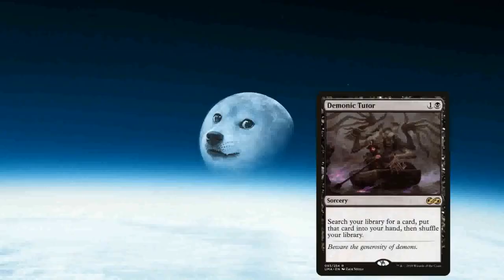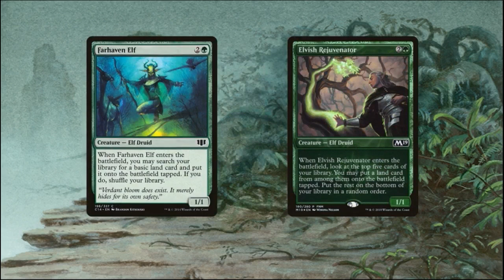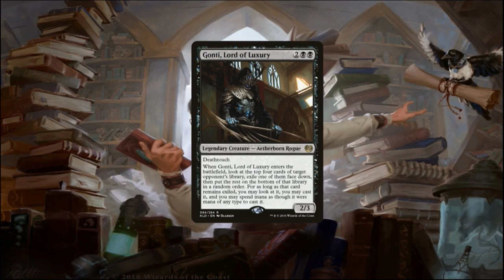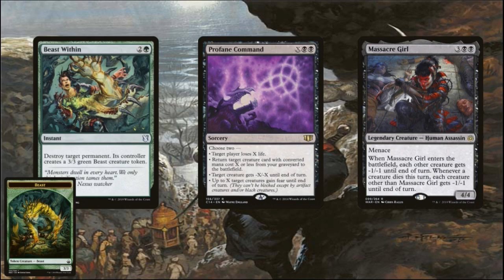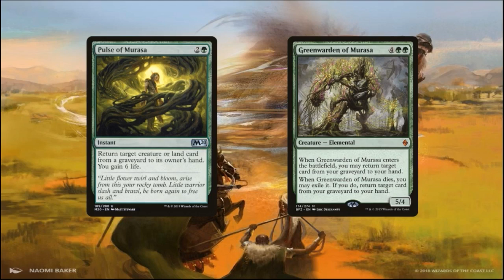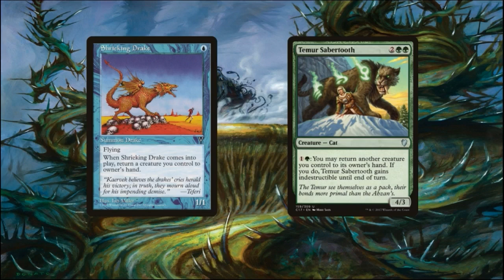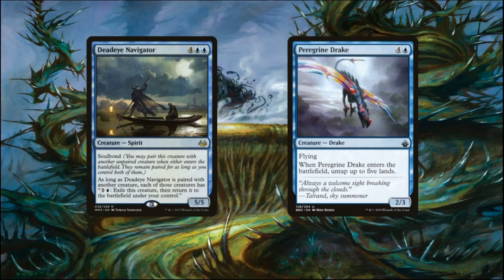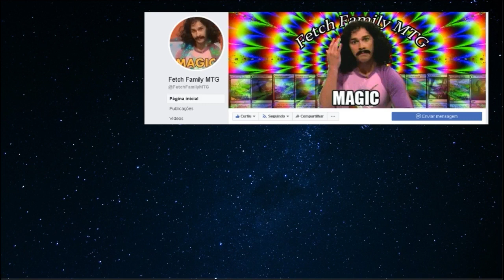Yarok, the Desecrated Budget(Feat Atog de Toga)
Olá pessoas!!
Então esse deck é uma versão budget da lista usada pela galera lá do atog, tentando manter a jogabilidade da lista antiga, espero muito que gostem

Trilha
The Darkness Nova
Legend of Mana
Yoko Shimomura
1999